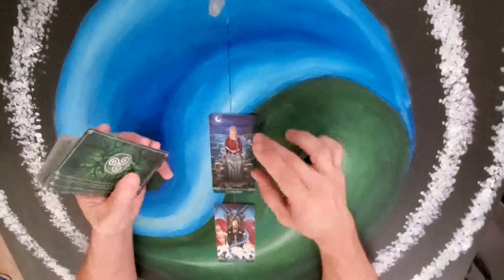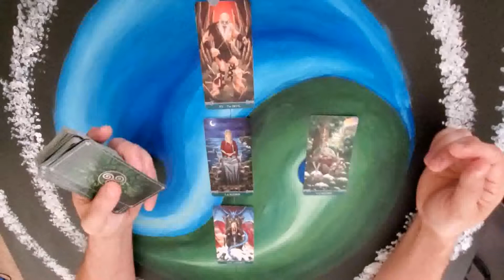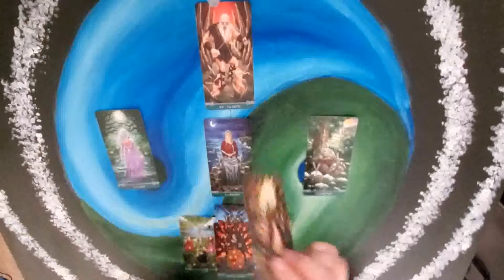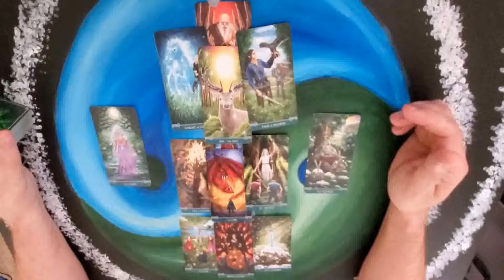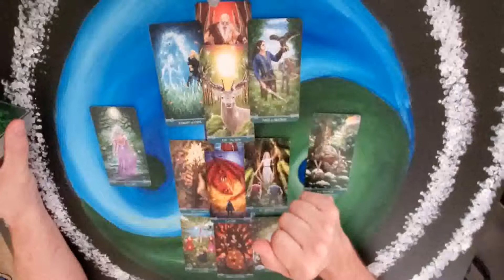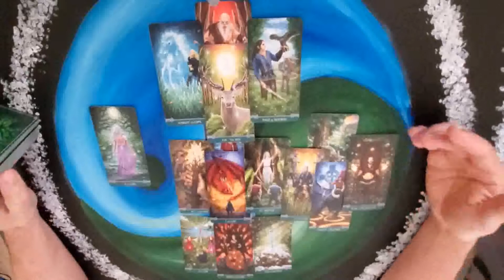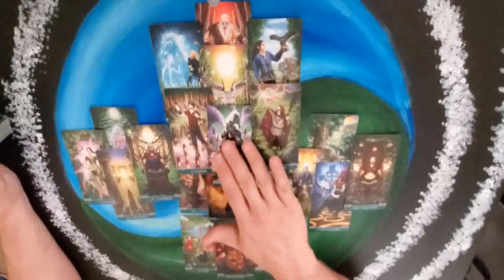Aquarius - May 24 - 30